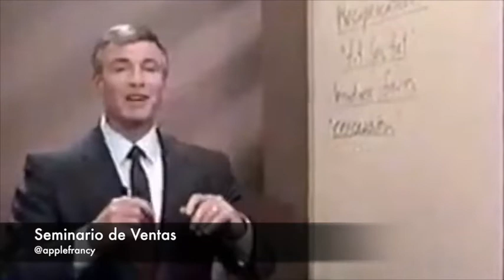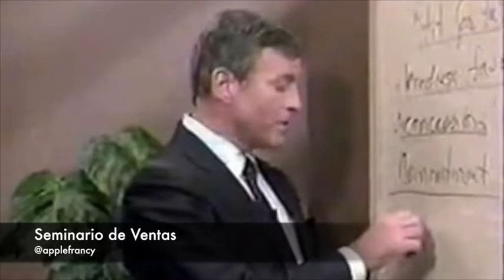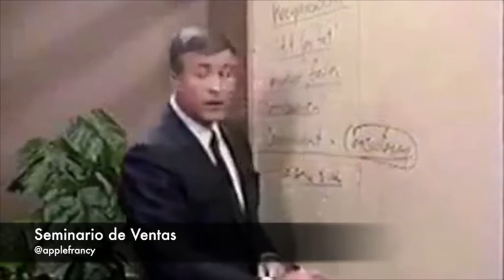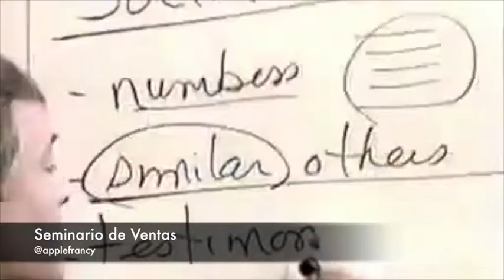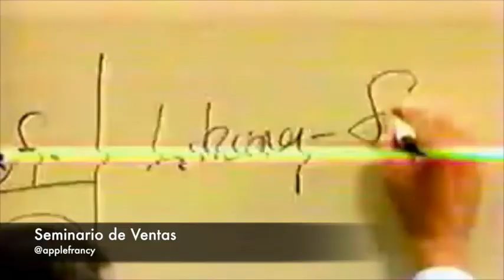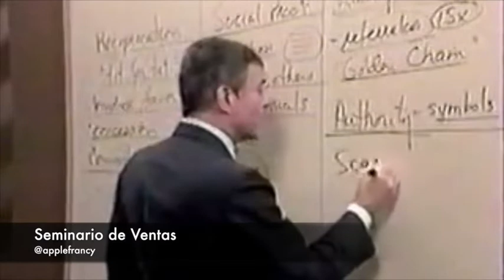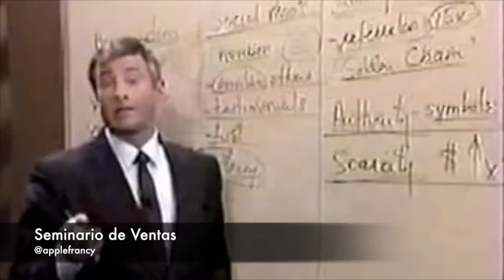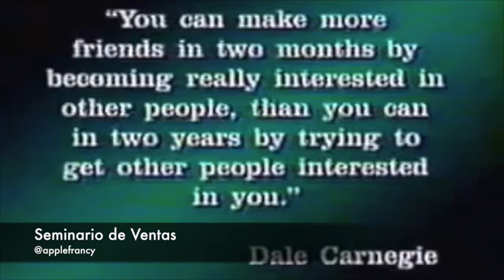07 Siete secretos de persuasión SEMINARIO DE VENTAS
07 Siete secretos de persuasión